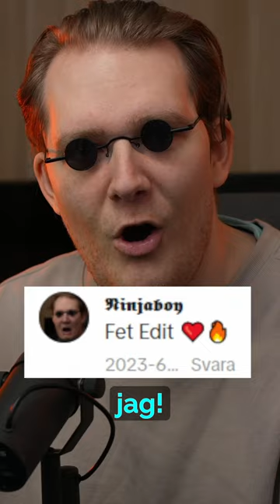Rappare eller Kriminell: Greekazo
Välkomna till en intrikat och tankeväckande reaktionsvideo där SDMicke tar på sig uppgiften att utforska det komplexa ämnet: Är Greekazo enbart en polsk rappare, eller finns det kopplingar till kriminell aktivitet? Följ med oss när vi granskar Greekazos musikaliska värld och noga undersöker samhällets spekulationer kring denna kontroversiella artist.

🎤 Greekazo som Rappare:
Vi inleder med en närmare titt på Greekazo som rappare. SDMicke kommer att reagera på och analysera Greekazos senaste musiksläpp, kasta ljus över låttexterna och bedöma den konstnärliga stilen. Följ med oss när vi utforskar Greekazos unika talang och hur han har satt sin prägel på rapscenen.

🔍 Spekulationer om Kriminella Kopplingar:
Spekulationer och rykten om Greekazos eventuella kopplingar till kriminell verksamhet har varit föremål för intensiv diskussion. SDMicke kommer att genomföra en ingående granskning av tillgängliga källor för att utröna om det finns konkreta bevis som stöder dessa påståenden eller om de enbart är en del av den mystik som omger denna omskrivna artist.

📖 Textanalys och Symbolik:
Låttexterna fungerar ofta som en ingång till en artists tankar och känslor. SDMicke kommer att dekonstruera Greekazos låttexter för att analysera eventuell symbolik och ledtrådar som kan kasta ljus över artistens förhållningssätt till kriminalitet eller reflektera över personliga erfarenheter.

🤔 Offentliga Framträdanden och Intervjuer:
Genom att studera Greekazos offentliga framträdanden, intervjuer och sociala medieinnehåll kommer SDMicke att försöka skapa en övergripande bild av rapparen. Är Greekazo enbart fokuserad på sin musikaliska karriär, eller finns det indikationer på en mörkare sida som ännu inte har upptäckts?

💡 Slutsatser och Reflektioner:
Efter en noggrann granskning kommer SDMicke att dela med sig av sina slutsatser och personliga reflektioner om Greekazo. Är han enbart en rappare som utforskar konstnärliga sfärer, eller finns det verkliga orsaker att ifrågasätta påstådda kopplingar till kriminella handlingar?

📢 Din Åsikt:
Din åsikt är central! Dela dina tankar och åsikter i kommentarerna nedan om vad du tror om Greekazo. Tror du att han enbart är en rappare, eller tror du att det finns mer komplexitet i hans historia? Låt oss tillsammans utforska och reflektera över denna fascinerande frågeställning.

Tack för att du är här med oss när vi utforskar och analyserar den fängslande världen av musik, konst och kultur. 🎤🔍